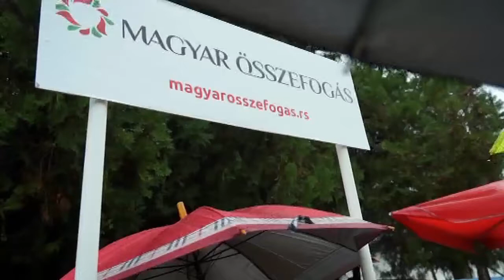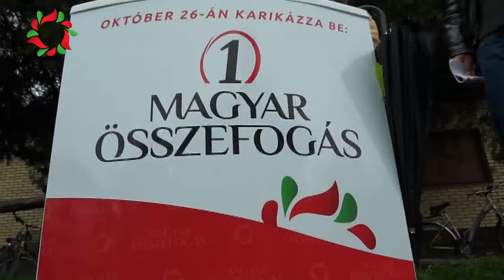Bezdánba látogatott a Magyar összefogás jelöltjei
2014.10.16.